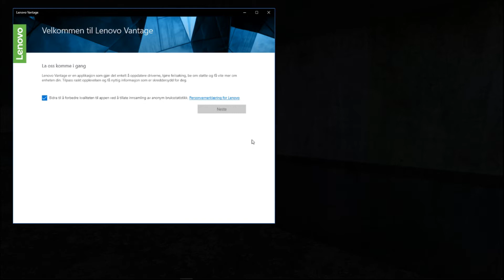slender sanatorium revisited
revisiting an old favorite of mine... Slender sanatorium, the first of the slendermans shadow maps. still creepy!